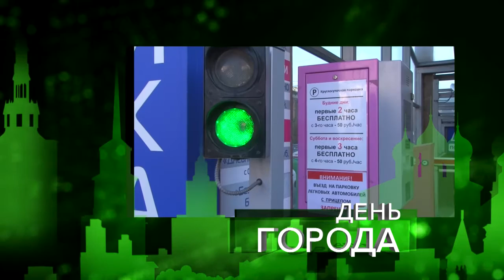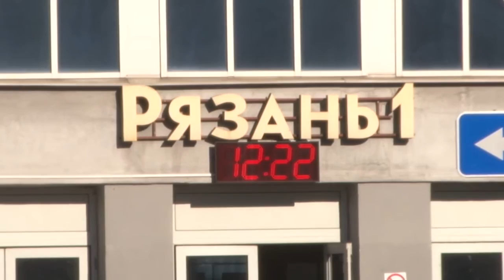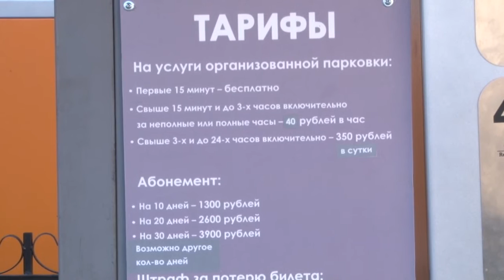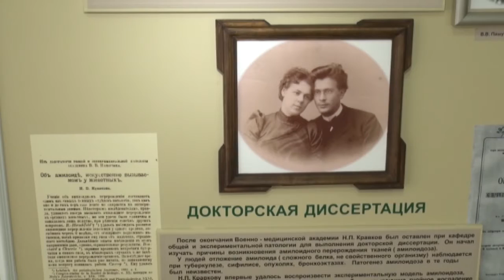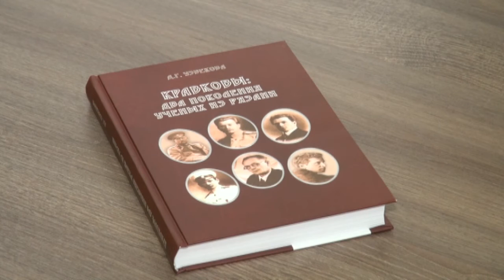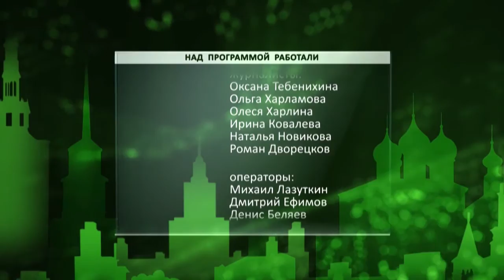День города - новости Рязани 22.10.15